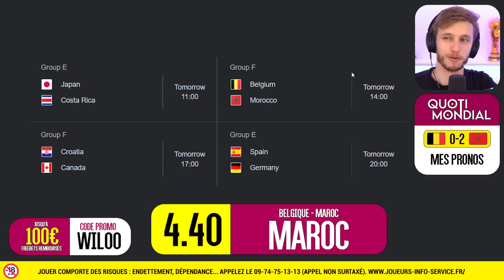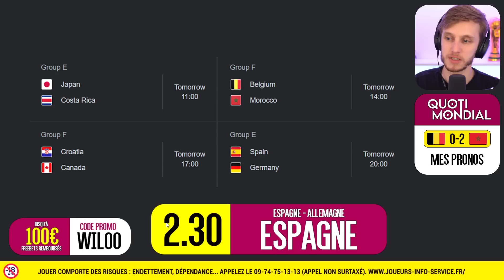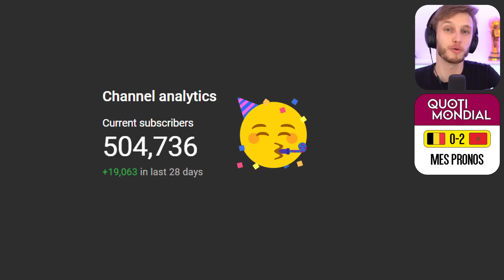🇲🇦 DES HÉROS ! Le Maroc bat la Belgique (0-2) et renoue avec la victoire en Coupe du Monde !!!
En grande forme, le Maroc a neutralisé une Belgique (2-0) peu inspirée en Coupe du Monde 2022. Résumé des enseignements, et analyse des buts.
👉 Code WILOO sur Betclic (Jusqu’à 100€ remboursés en crédits non-retirables sur ton premier pari s’il est perdant. 🔞 Jouer comporte des risques : endettement, isolement, dépendance. Pour être aidé, appelez le 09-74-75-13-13)

0:00 L'analyse de Belgique - Maroc (0-2)
9:30 Mes pronos